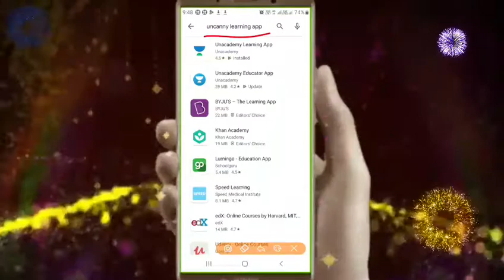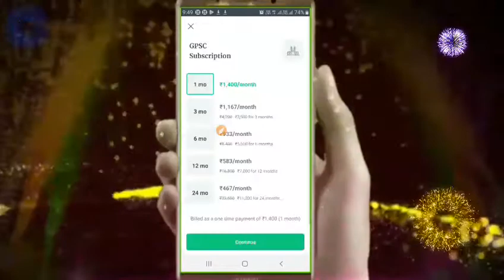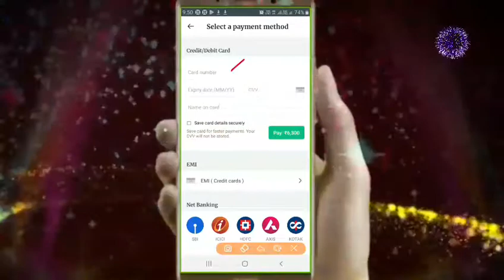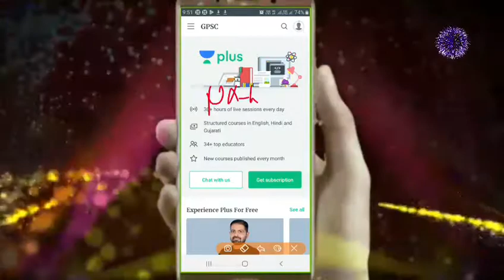How to join unacademy plus subscription || GPSC plus subscription unacademy free class